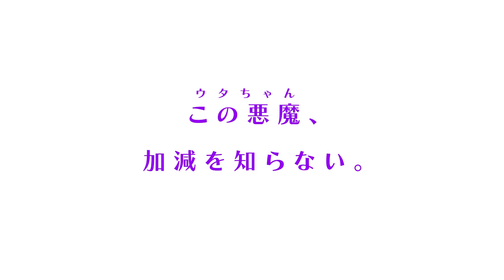Blue Reflection Sun - Uta Komagawa 1st Character Event & Gameplay Trailer